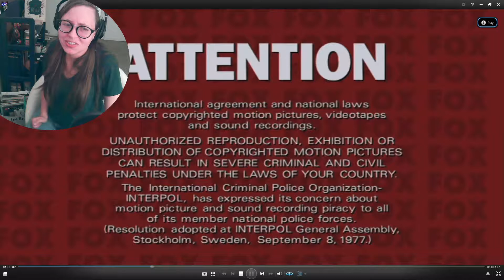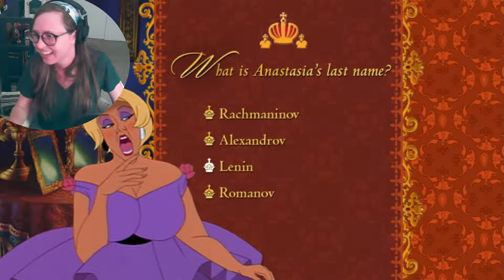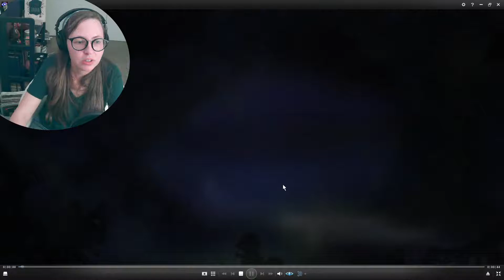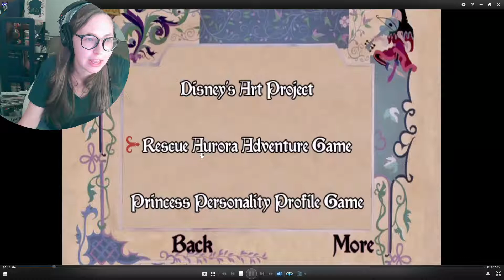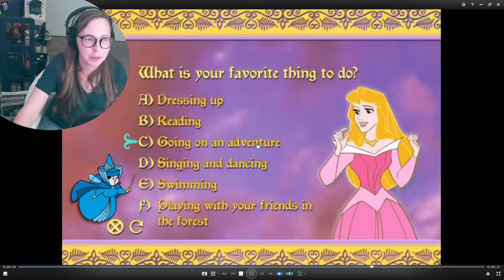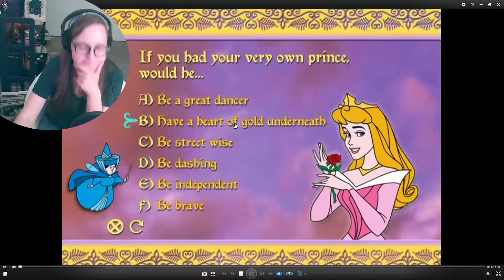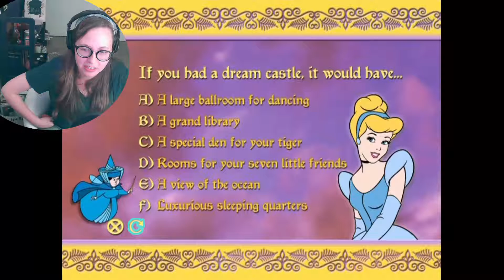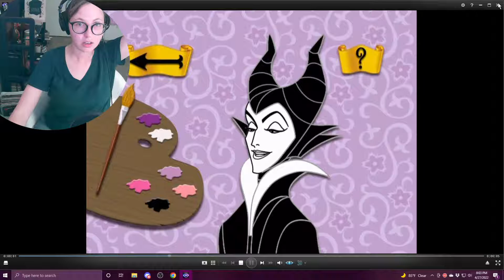Let's Play Some DVD Bonus Feature Games!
Reason number 5737823 to preserve physical media: The DVDs had fun dated games that I'm nostalgic for :P Join me as I play through some of my favorite DVD Bonus Feature Games!

Follow on Twitter for more shenanigans!